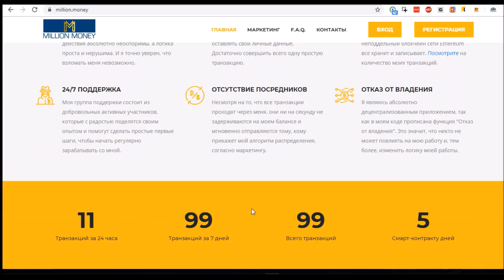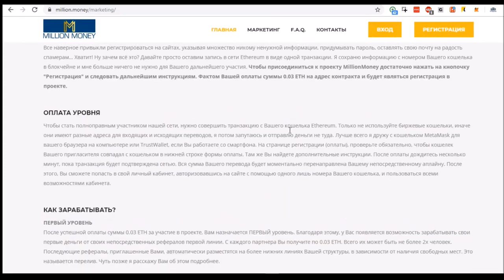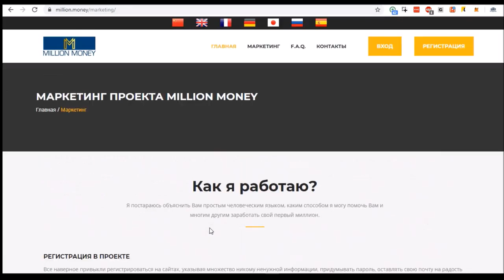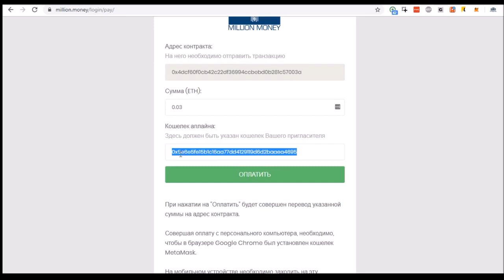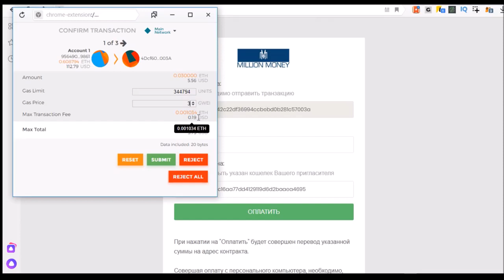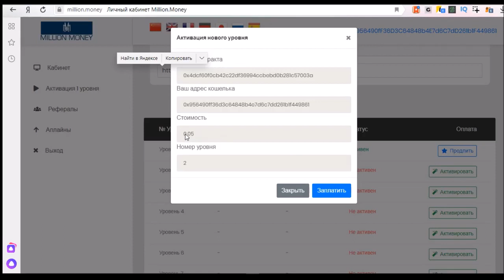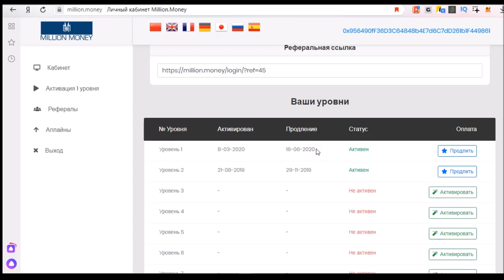Million Money - Заработок на смарт контракте ETH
Аплайн: 0xfE928D4652E1e62aAcB1e9e8F1ea66af2Eda1C96
Вход в проект всего 0,03 ETH

Ели не работает кнопка оплатить, разрешите MetaMask (у) доступ к сайту, для этого откройте меню расширения кликнув по нему правой кнопкой мыши, выберите раздел с доступом и выберите сайт million.money вкл.